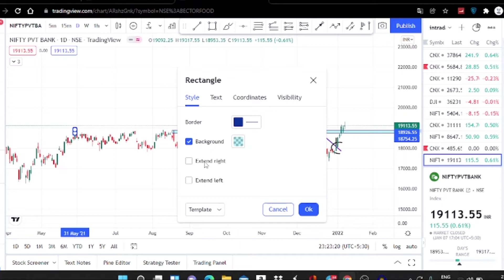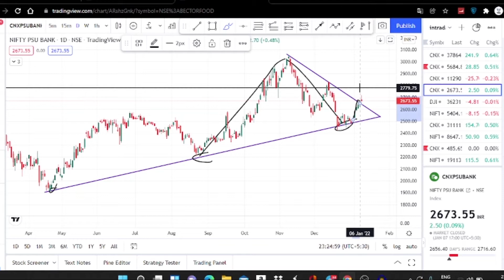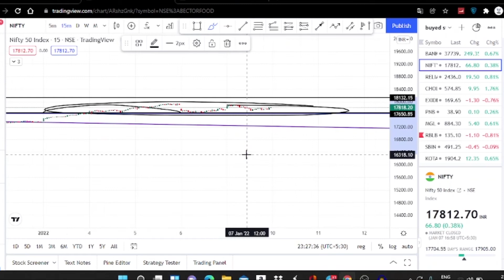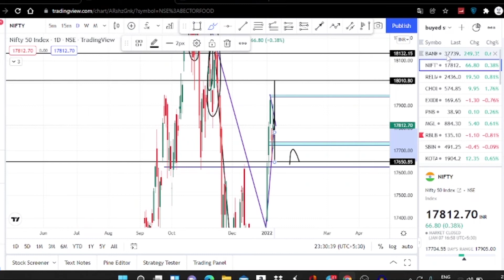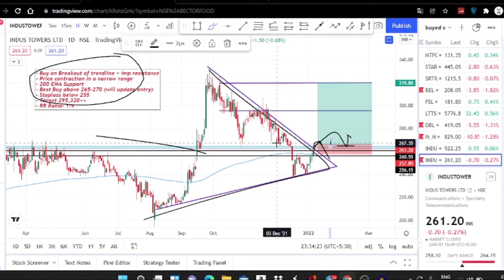BEST STOCKS TO TRADE FOR TOMORROW WITH LOGIC | MARKET ANALYSIS FOR 10/01/2022 | STOCKS TALKS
In this video i am going to do NIFTY BANKNIFTY analysis and also i will give you 1 stock for swing trading . I will share charts with proper analysis with SL, TARGET and reason for TRADE.

Link for joining my WhatsApp Group - Follow this link to join my WhatsApp group